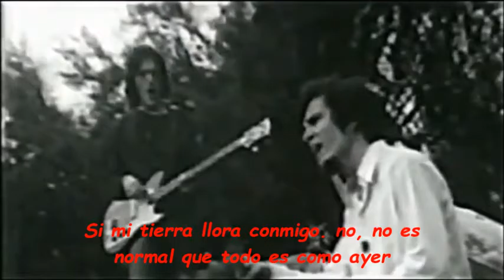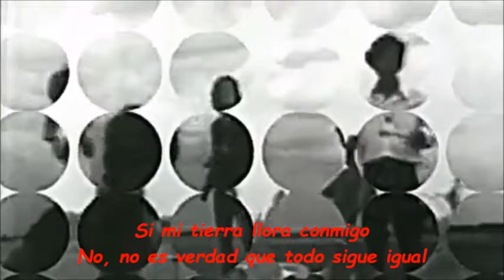Almendra - Campos verdes (subtitulado)